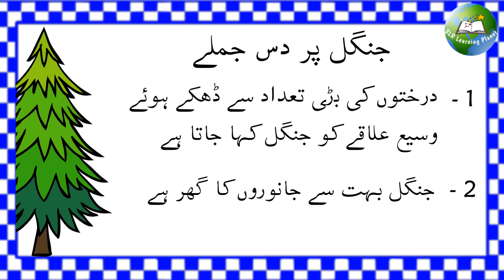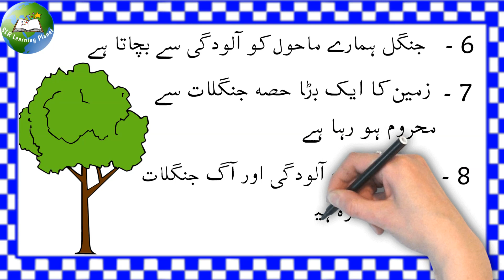10 lines on forest urdu | 10 lines on Jungle in urdu | few lines on jungalat kay faiday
10 lines on forest urdu | 10 lines on Jungle in urdu | few lines on jungalat kay faiday